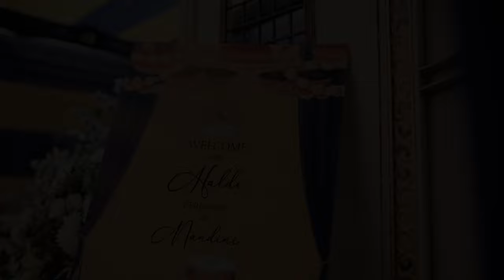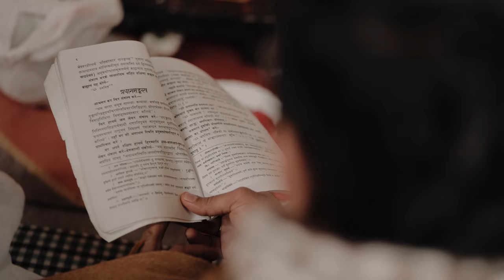Nandini & Raghav | Wedding Film | The Laxmi Niwas Palace Bikaner